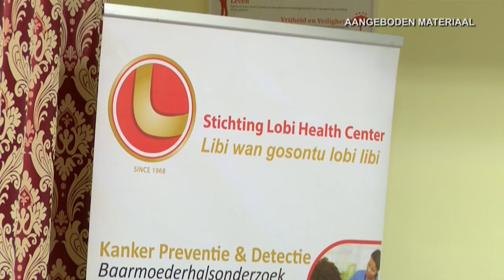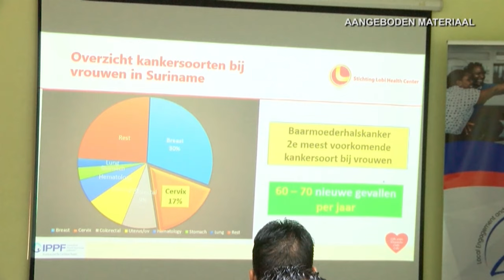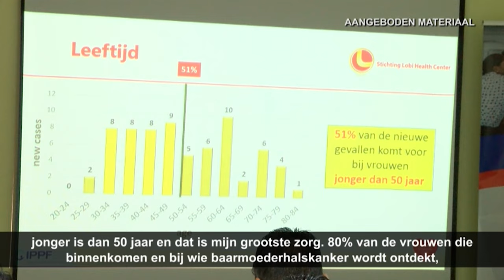Baarmoederhalskanker, nog steeds veelvoorkomende doodsoorzaak bij vrouwen in Suriname